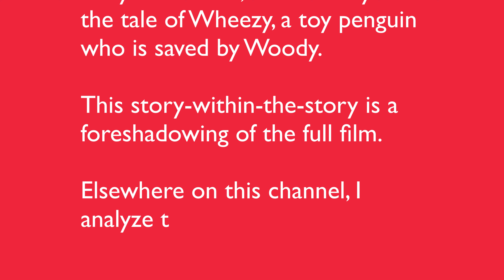Learn Everything About Screenwriting From 4 Minutes Of Toy Story 2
Toy Story 2 is widely considered to be one of the greatest sequels ever made.

Early in the film, a mini-story tells the tale of Wheezy, a toy penguin who is saved by Woody.

This story-within-the-story is a foreshadowing of the full film.

Elsewhere on this channel, I analyze the clip and demonstrate how you can learn screenwriting, just from the four minutes of this short clip.

Watch the videos in conjunction with this clip to improve your screenwriting.

VIDEO CONTENT
(You may help us by placing suggested chapter timings in the comments!)

Karel

LINKS

Saving Wheezy  |  Learn Screenwriting With 4 Minutes From Toy Story 2